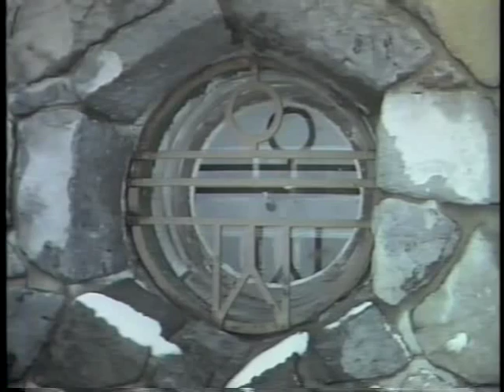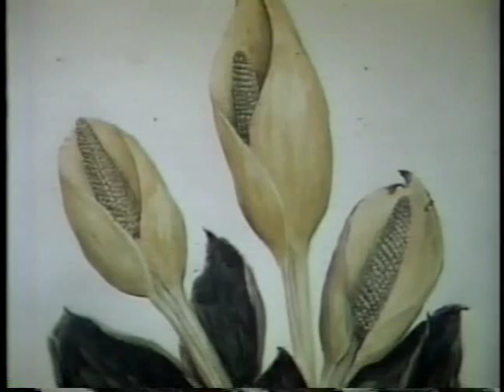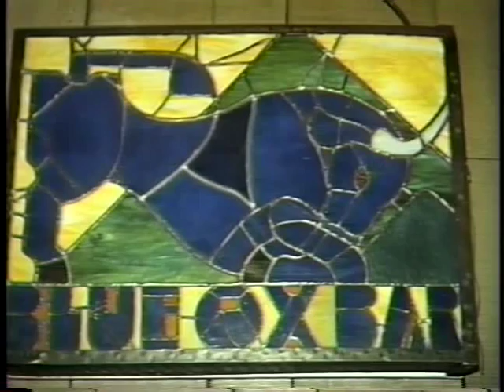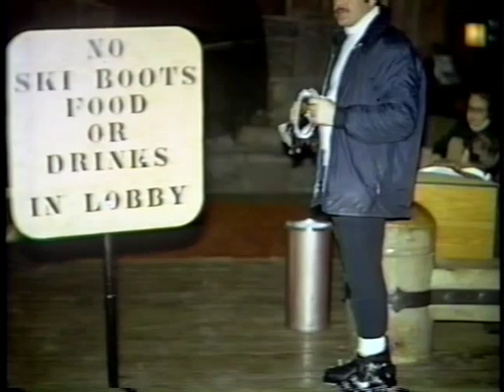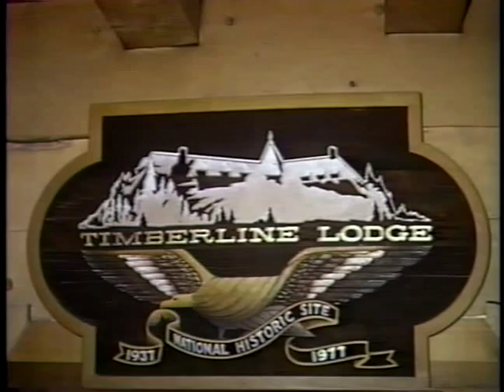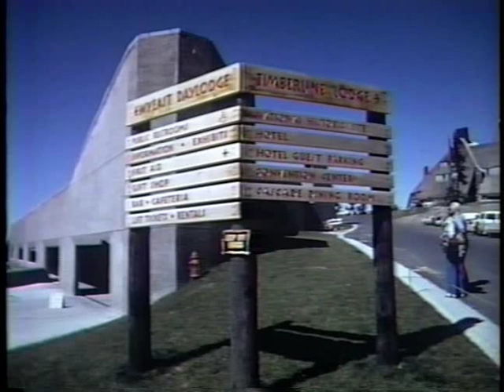The Art of Timberline Lodge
Take a look into the history of the art of Timberline Lodge.

Isntagram: @timberlinelodge